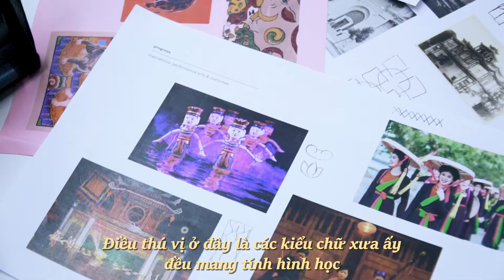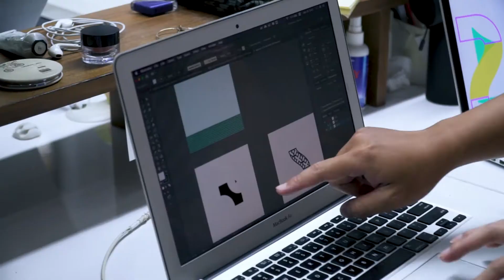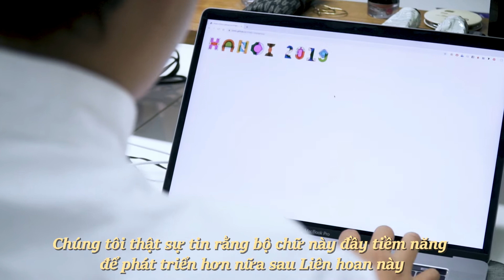Ý nghĩa đằng sau Typeface | Meaning of the VFMD's Typeface - Behalf Studio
Cùng lắng nghe chia sẻ từ Behalf Studio - Thương hiệu phát triển thiết kế của Liên hoan Truyền thông & Thiết kế Việt Nam: Hà Nội 2019 với quy trình tạo ra bộ chữ đặc biệt này.
Behalf Studio, Design Partner of the Festival, exclusively creates this unique typeface for the Vietnam Festival of Media & Design 2019.